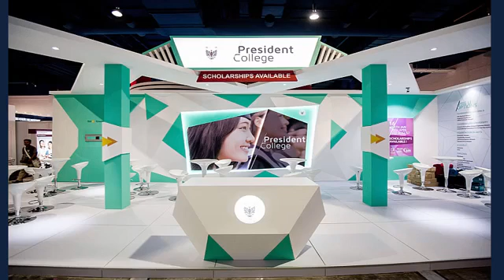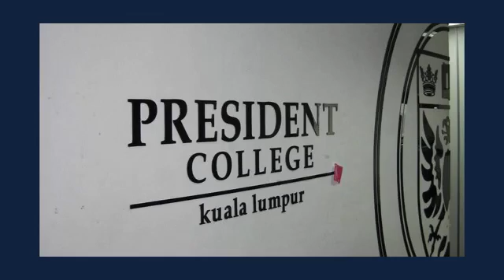President college malaysia